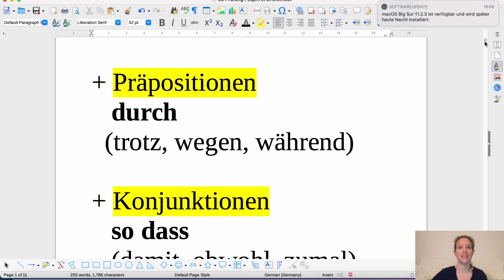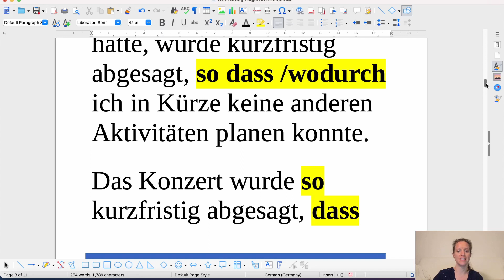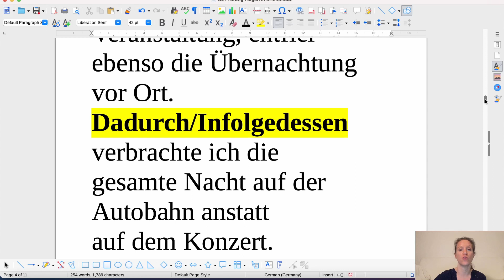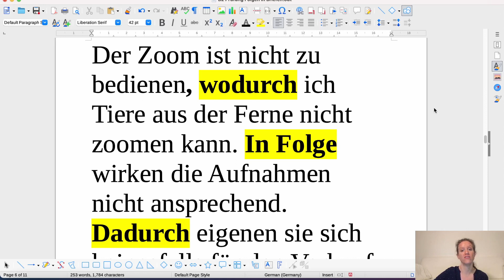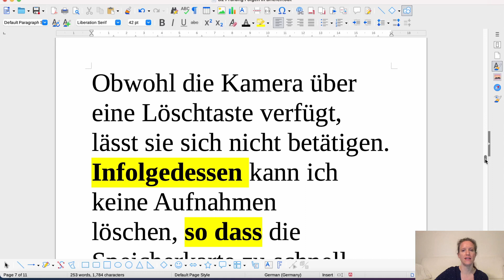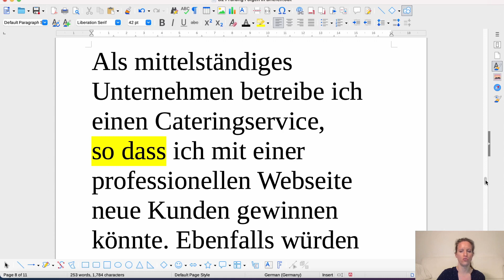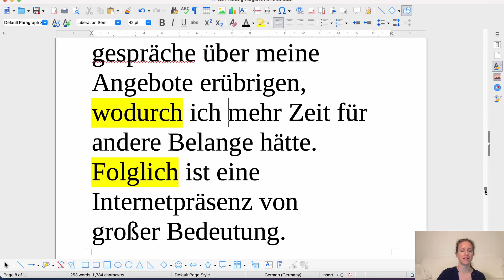B2 Prüfung Folgen in Briefen formulieren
In Briefen erzielst du sowohl in einer Beschwerde als auch in einer Anfrage viele Punkte, indem du Zusammenhänge erstellst.
Auch wenn man über Folgen schreibt, stellt man Zusammenhänge dar.

Anhand verschiedener Beispiele werden Folgen in Beschwerdebriefen und
Anfragen formuliert.

Konsequenzen ausdrücken:
Infolgedessen, dadurch, durch, wodurch, so dass